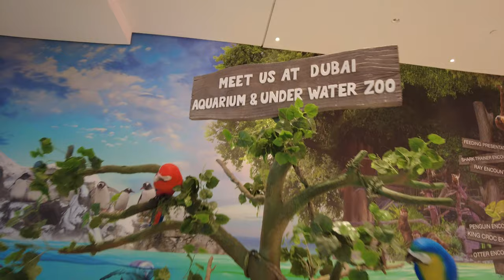Dubai Mall Walkaround Video English | Most Luxurious Mall in the world | Andi & Arjun Vlog | UAE